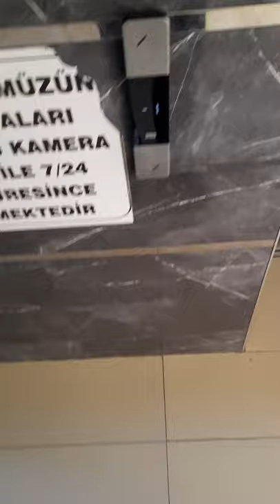Radyo televizyon ve sinema bölümü öznel çekim videosu